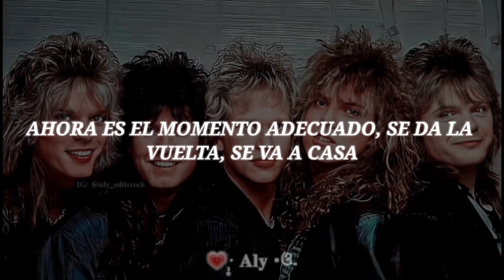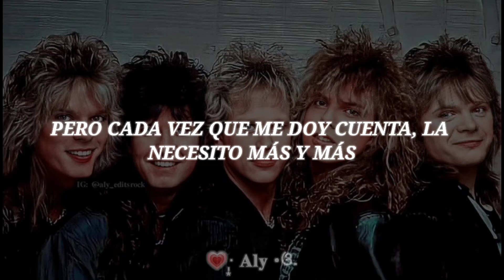Sign Of The Times || Europe • Subtitulada en español •ଓ.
Canción perteneciente al álbum Out of This World [ E u r o p e ], lanzada en 1988, teniendo cómo compositor principal a su vocalista Joakim Larsson [ J o e y  T e m p e s t ].